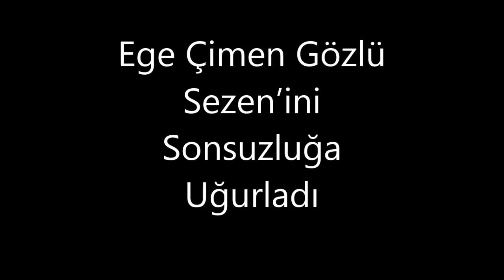Ege Çimen Gözlü Sezen’ini Sonsuzluğa Uğurladı www manisasonhaber com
Ege Üniversitesi (EÜ) kampüsünde yaşanan elim bir trafik kaza sonucu hayatını kaybeden Ziraat Fakültesi mezunu Sezen Zambak için cenaze töreni düzenlendi.